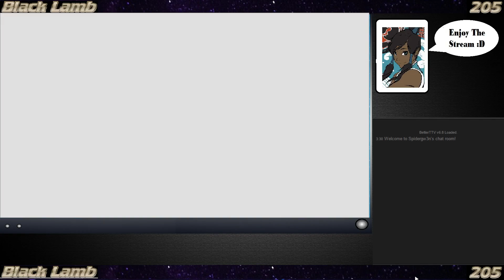Sonic 3 and Knuckles: Playthrough Part 1: Speedrun Bois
Gotta go Fyast heh, chili dogs, heh. Long time no see. Anyways, we speedrunning out here bois we collecting emeralds, and we building frenship bonds. Actually we are just being filthy casuals.